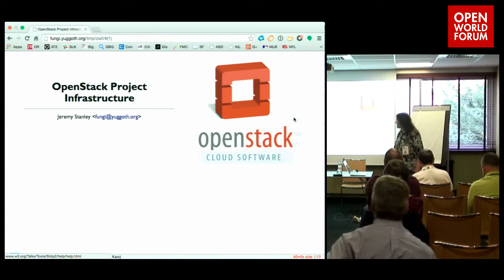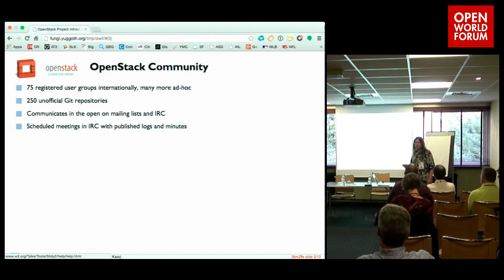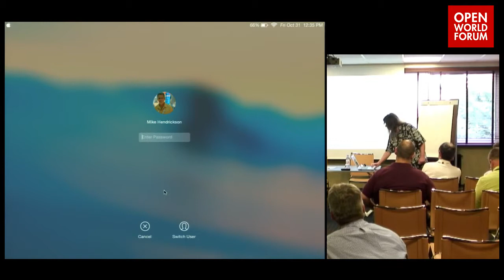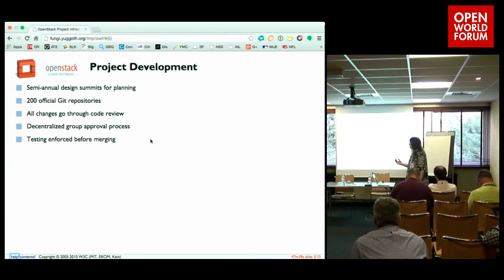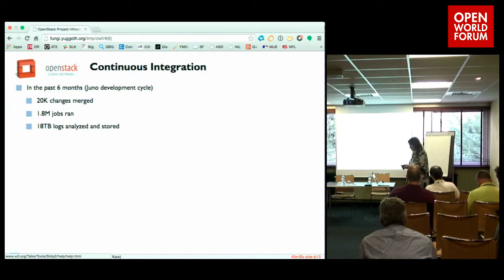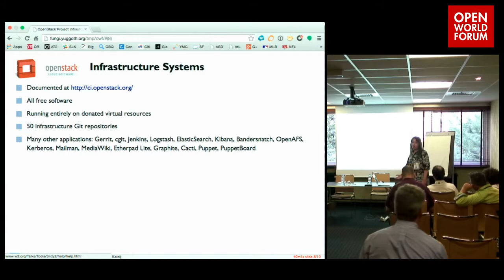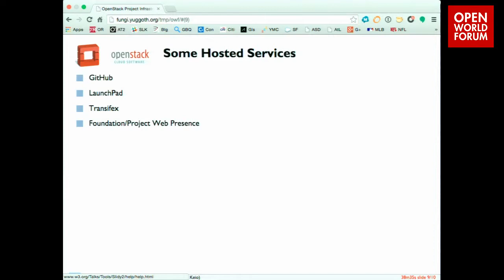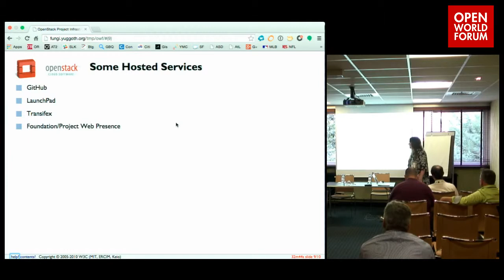The OpenStack community - Jeremy Stanley (OpenStack Foundation)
The OpenStack community has been able to handle its dramatic scale and pace of development through automated processes which treat all developers equally, and which keep our project trunks clean through rigorous pre-merge testing. I will briefly outline these tools and solutions, all openly documented and implemented entirely on free software so that anyone can repeat our successes (and learn from our failures)!